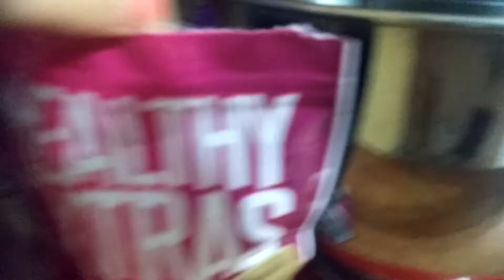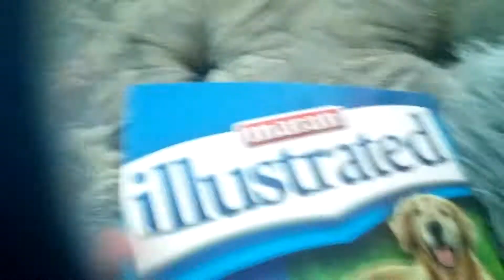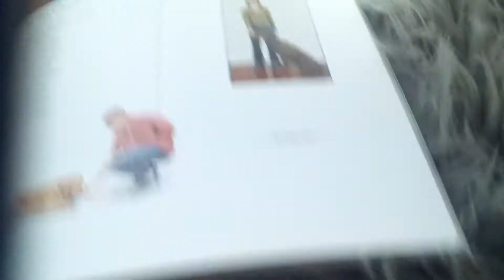A dog training video gone wrong 😦😦👎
Today i will be doing a dog training video and it went 👎😦 bad